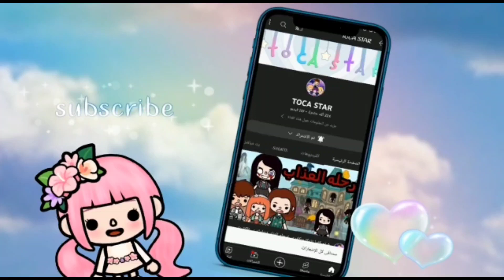هدايا 2023/شوفوا طلعلنا ايه⁉️/مش هتتوقعوا/هدايا روعه🤩/توكا بوكا/toca boca/2023